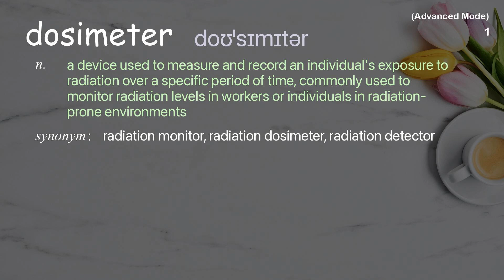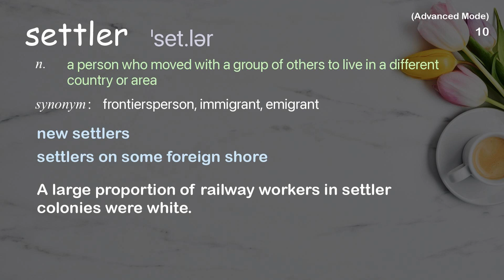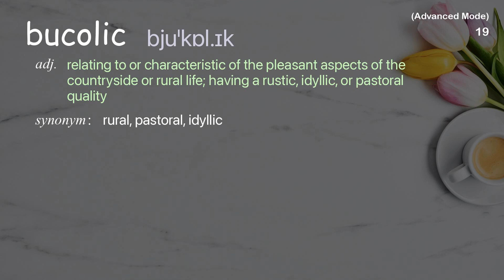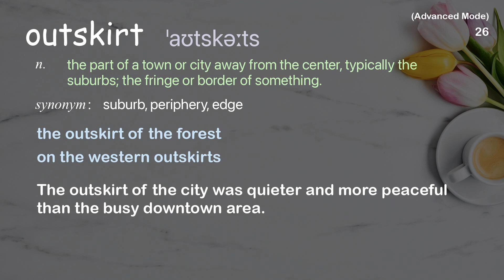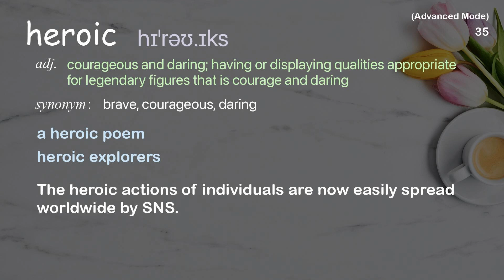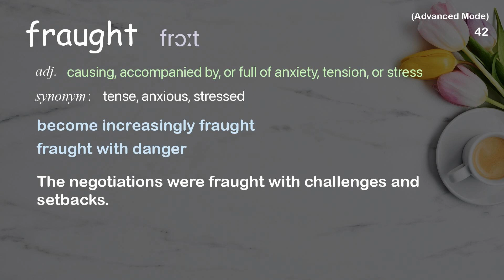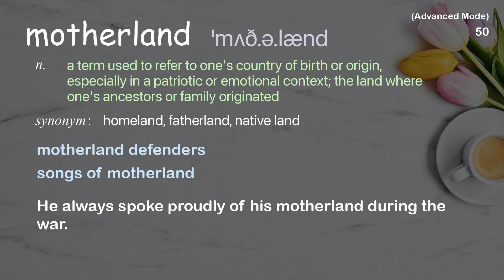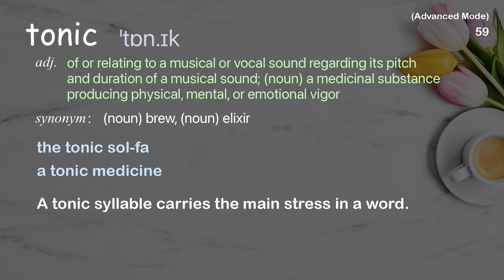59 Advanced Academic Words Ref from "Holly Morris: Why stay in Chernobyl? Because it's home. | TED"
■PLEASE NOTE

■Reference Source
Holly Morris: Why stay in Chernobyl? Because it's home. | TED Talk